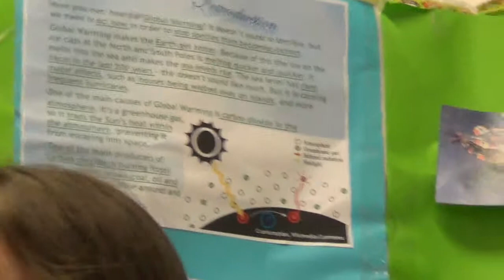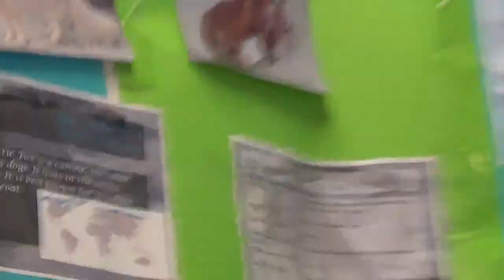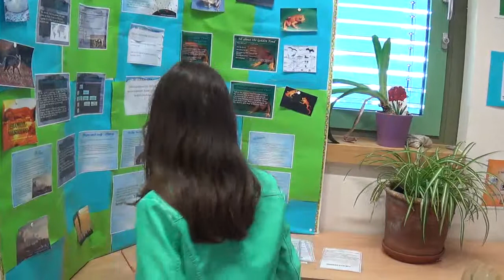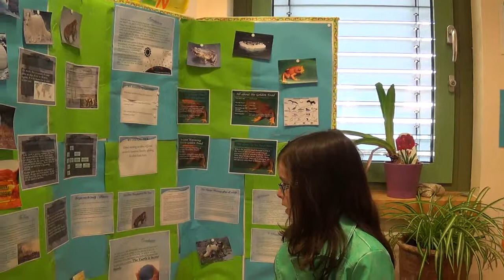PYP Exhibition - Ariadni